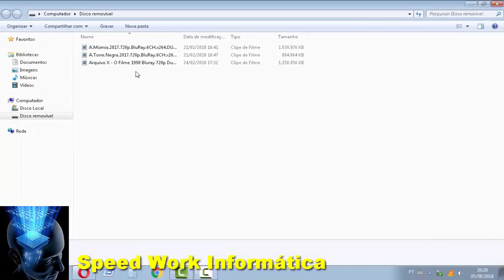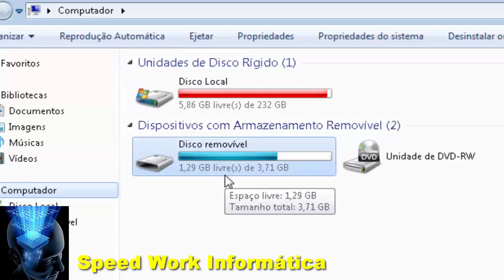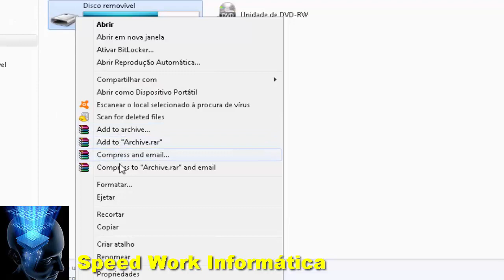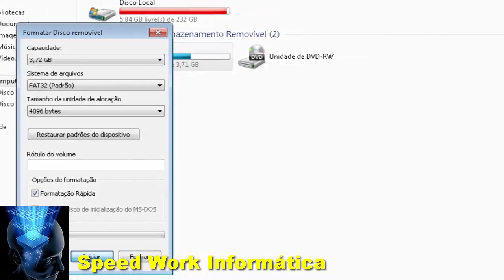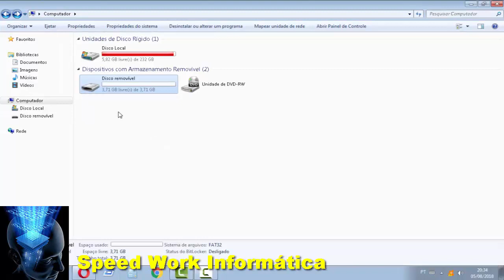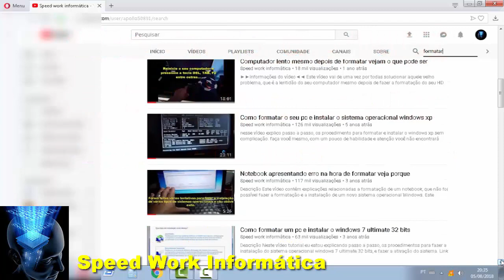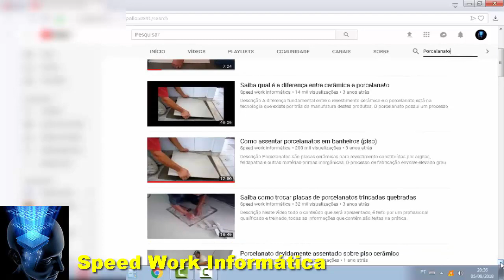Saiba como formatar o seu pen drive sem cometer erros que as vezes são irreparáveis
Neste vídeo você vai aprender de forma simples e prática, como fazer a formatação do seu dispositivo de armazenamento removível (pen drive), sem cometer erros que em  muitas das vezes são  irreparáveis confiram o tutorial.

CONTATO
Skype: ajmconstrucoesreformas